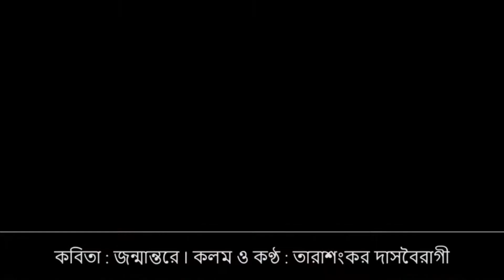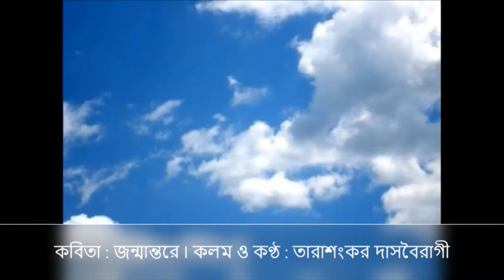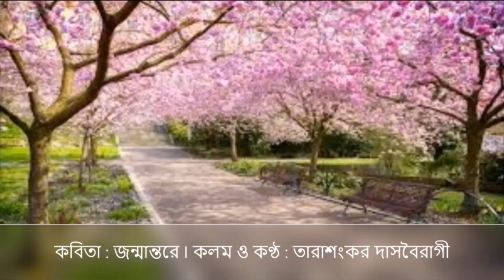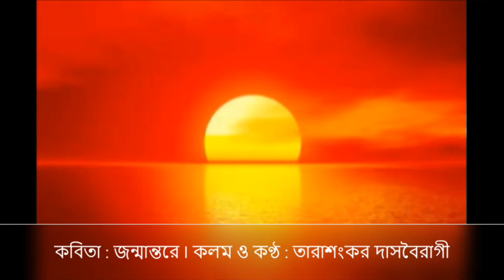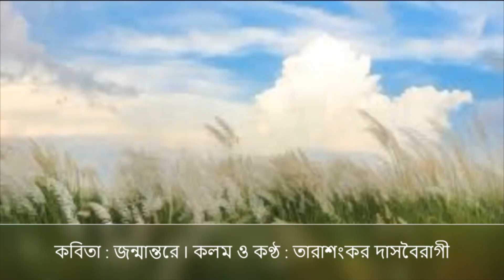জন্মান্তরে I Jonmantore I কলম ও কণ্ঠ : তারাশংকর দাসবৈরাগী I Tarashankar Dasboiragi I Zodiak Muzik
* কবিতা : জন্মান্তরে

* কলম ও কণ্ঠ : তারাশংকর দাসবৈরাগী